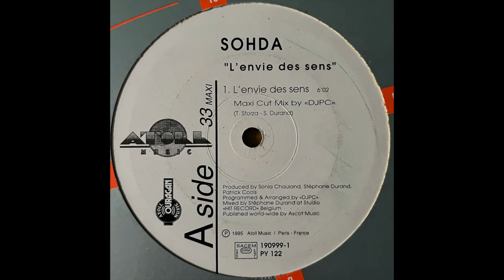SOHDA - L'Envie Des Sens (Maxi Cut Mix by DJPC)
1995, France

This Channel is only for sharing music to the world and not - in any circumstances - making money out of it.

If you or someone you know own the rights for this music please reach me - I’ll be more than happy to talk.